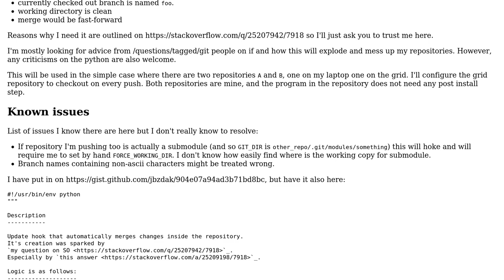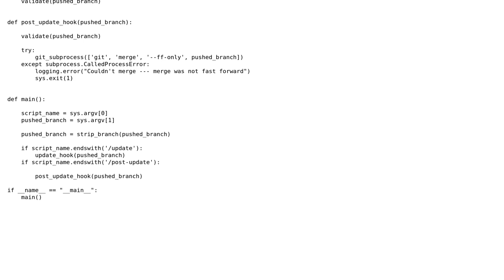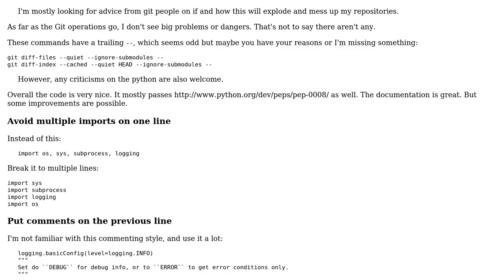Code Review: Git hook that checks out branch that was pushed to this repository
With thanks & praise to God, and with thanks to the many people who have made this project possible! You are responsible for your own actions.